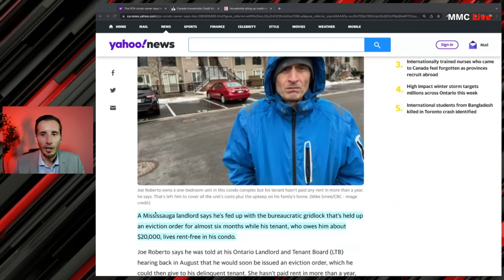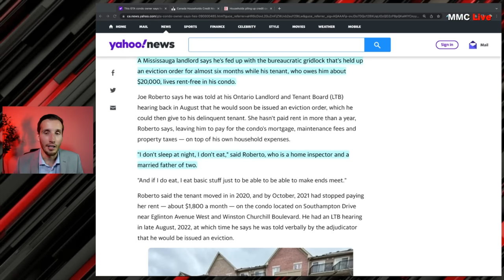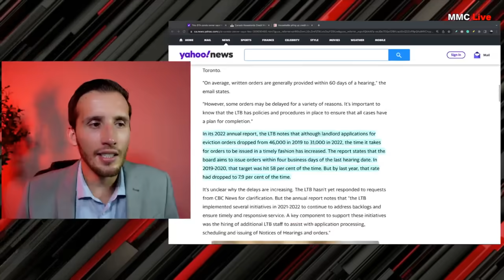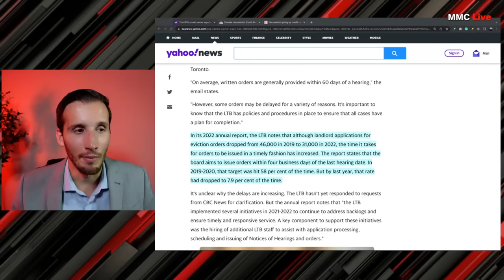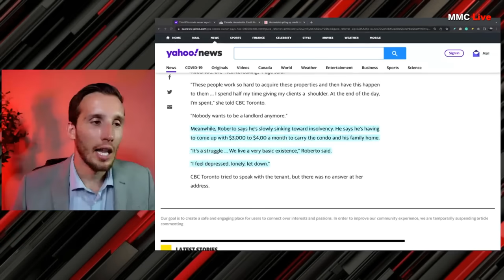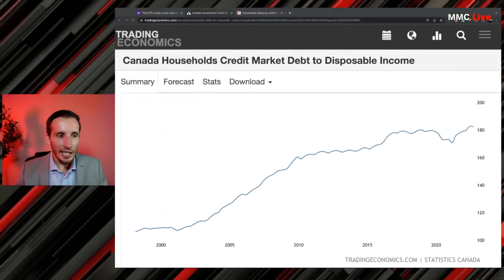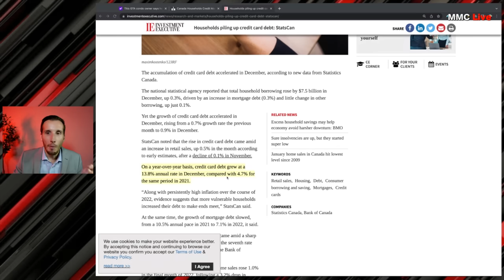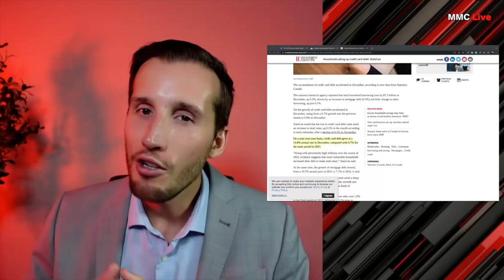Landlords are Heading Into Financial Hell and Have No Idea What is Coming.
Landlords are getting screwed and heading into financial hell along with their tenants. They have no idea what is coming for the economy. Recession? Banking crisis? Inflation crisis? Currency crisis? They are all on the cards in Canada.

You won't hear this on mainstream news outlets like City News, CTV News, CBC News, and Global News. You won't hear real estate agents or mortgage brokers making these comparisons either.

0:00 - Landlords heading into financial hell
0:45 - Renters defaulting leads to landlords defaulting
2:00 - Toxic environment for landlords
2:40 - Evictions
3:00 - Government useless
3:55 - I feel sorry for people becoming landlords
4:30 - Hard to find high-quality tenants
5:30 - Investment properties leveraged are RISKY
6:20 - People think there is zero risk
6:48 - Raising rent
7:25 - The debt is on both landlords and renters
8:10 - Credit card debt is a leading indicator
9:00 - Interest rates